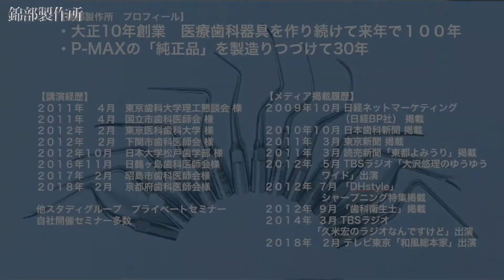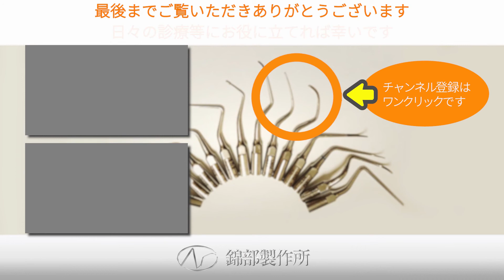👌超音波スケーラーでのフェザータッチ👌フェザータッチをしなくてはいけないの本当の意味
✅シェアNo1超音波スケーラーチップ１ヶ月無料お試し

今回の動画の内容
超音波スケーラーを使ったスケーリングで、
ドクター、歯科衛生士さん自身の指や手首の負担を減らし、可能な限り患者さんの痛みを少なくするために大切なことが３つあります。

その一つがフェザータッチ。
このフェザータッチという言葉は多くの歯科衛生士さんが知っているし、実践もしていると思います。
しかし、フェザータッチがなぜ必要なのか？
その本当の意味を知っている方は少ない。
その答えを説明します。

（目次）
0:06 はじめに
0:14 本日のテーマ
0:49 フェザータッチについて
1:39 フェザータッチは何故必要なのか？
2:33 最終的な考え方
3:21 終わりに

一気に見られる動画の再生リスト

シェアNo1の錦部製作所とは？